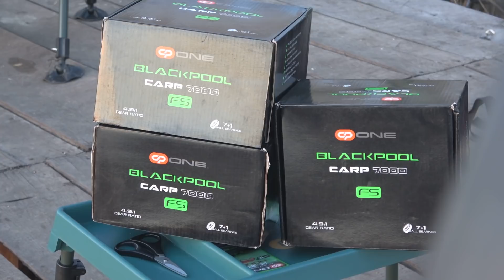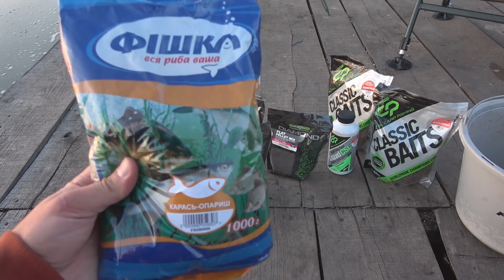КАРП и ТОЛСТОЛОБ на ТИГРОВЫЙ ОРЕХ!!! Ловля КАРПА на флэт снасть. Рыбалка на утренней зорьке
Рыбалка на карпа и толстолоба фидер. Ловля карпа на флэт фидер! Мои снасти:
Ловля в тот день была жаркой! Утро тихое... жарище! Карп только отнерестился и брать вообще не хотел. Но толстолоб клевал на все. Вот это рыбалка